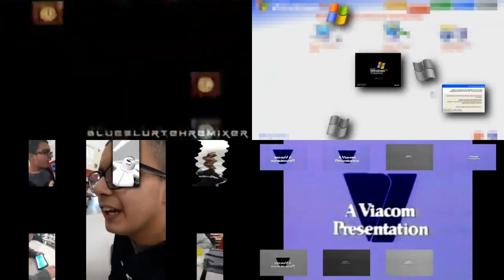Sparta Remixes Side-By-Side 7 (Mr MuppetFan Version)